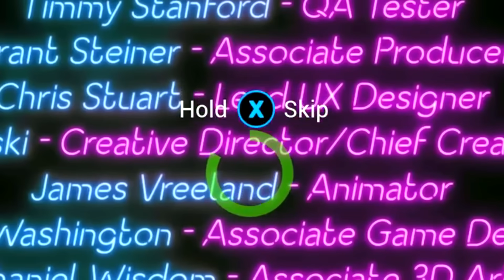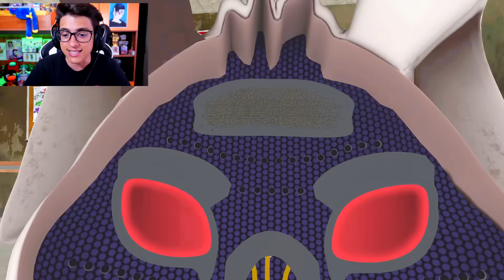HO TROVATO GLAMROCK FOXY SU FNAF SECURITY BREACH RUIN?!!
► IL MIO NUOVO LIBRO A COLORI!!😍➝
 Preordina ORA "Mondo Strano" per ricevere GLI STICKER ESCLUSIVI!!

Oggi indagheremo per tutto il pizzaplex di Five Nights at Freddy's Security breach RUIN per scoprire tutti i segreti nascosti, ho trovato anche delle impronte forse di Glamrock Foxy!!